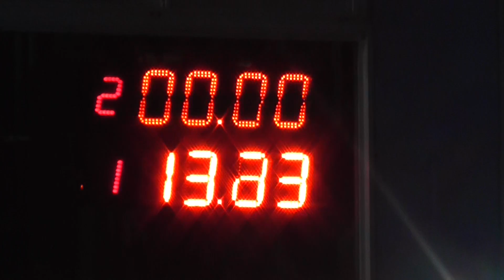05/11/2017 EL CANAL DE TODOS PICADAS DE AVELLANEDA